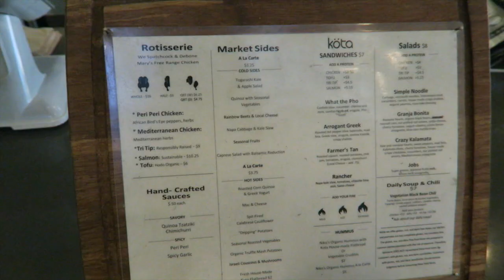HOW I AM LOOSING WEIGHT! ♡ HEALTHY Vegan Soup Recipe! ♡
Today I'm going to be showing you my favorite hearty vegan tomato soup recipe that is super low in calories and is filled with veggies! Perfect weight loss soup to replace a meal in your journey to a healthier you! Also, follow me around in a typical day of filming youtube videos and creating blog and instagram content!

xoxo
Tiffany 梨香 Russell